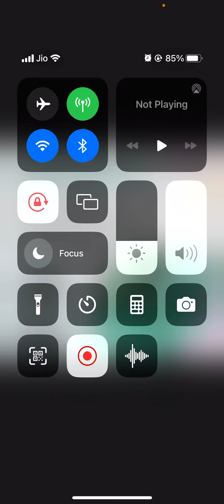You tube se thoda cut off and next target rbi assistant so for it pdf targets course. Thank you.